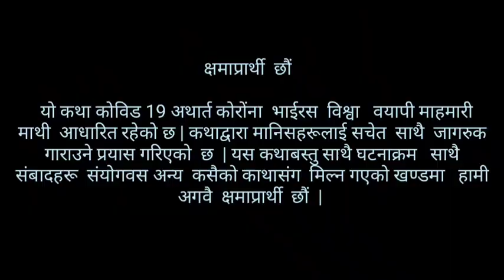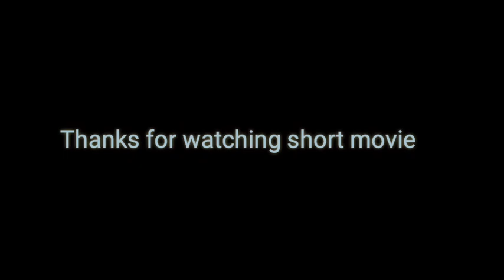A short Nepali movie _ "WE NEED"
A short action movie on covid 19. A movie making by Diwash Pegha from jorethang sisney. We need Marx ,senitizer and social distance along with valuable life.